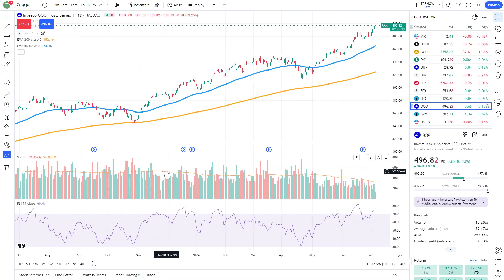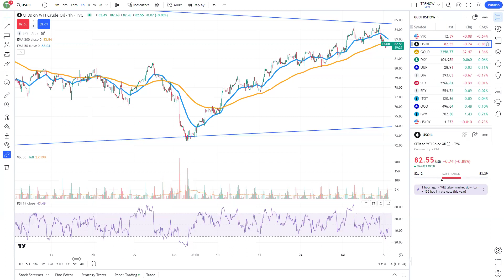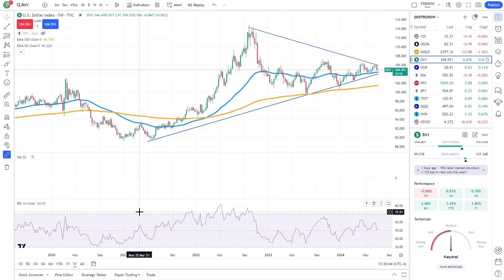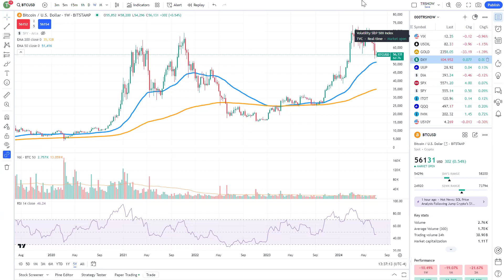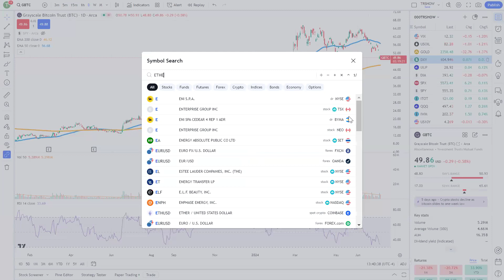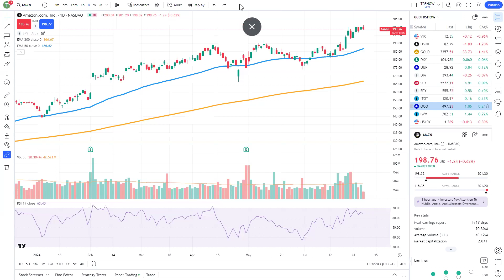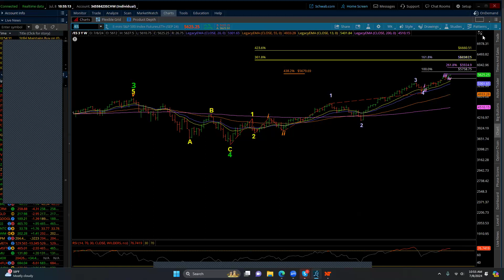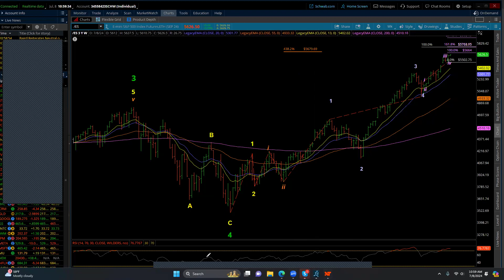⏰ Crowd Forecast News Episode #437 (Michael Filighera, Sunny Harris, The Option Professor)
Highlights:
• Stock market trends and potential pullbacks.
• Options trading strategies based on earnings and technical analysis.
• Stock market trends, volume analysis, and crude oil price movement.
• Gold price, economic indicators, and Federal Reserve actions.
• Dollar index, potential price targets and market trends.

TimingResearch.com Crowd Forecast News Episode #437, recorded at 1PM ET on July 8th, 2024. The full video and show notes available here:

Lineup for this Episode:
• Michael Filighera of LogicalSignals.com & TradersHelpingTraders.com
• Sunny Harris of MoneyMentor.com

Bonus...

⚡ PDF: 7 Risk Management Strategies: Top Traders Share Their Best Tips